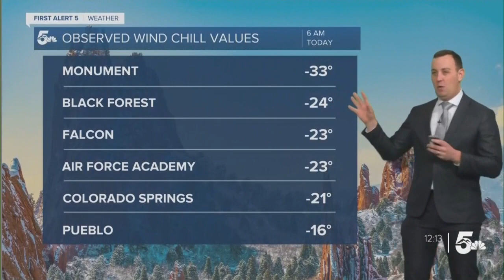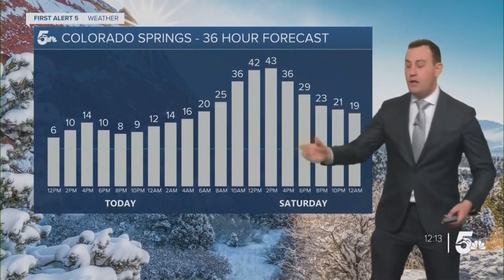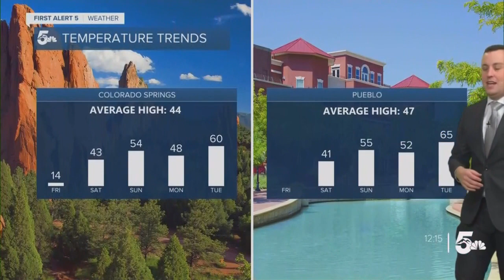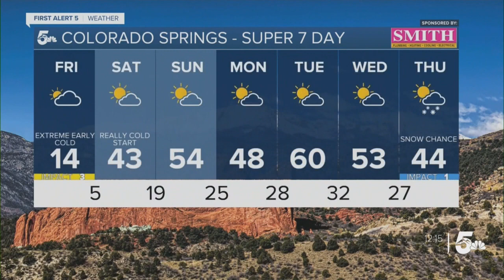Extreme morning cold but back above zero in the afternoon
We'll see a mix of sun and high clouds today, which should give us just enough warmth on the pavement to get a little melting going on highways and side streets.  Overnight we'll still be very cold with lows in the single digits and negatives through Friday morning.